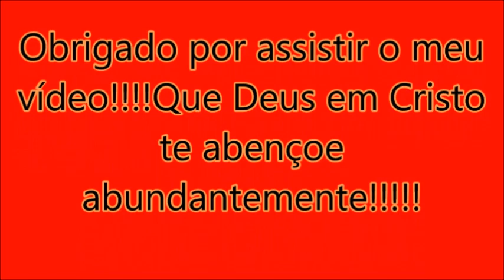Sob cerração,viação Guanabara pref.837, Santos x Fortaleza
Sob cerração,viação Guanabara pref.837, Santos x Fortaleza|Wilton Roberto Bus